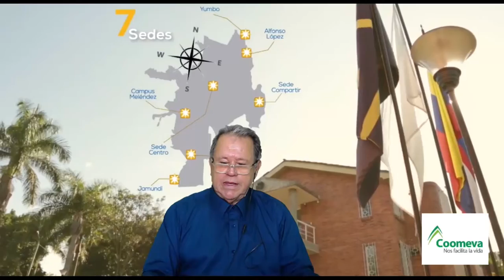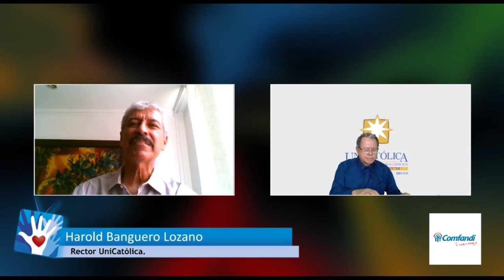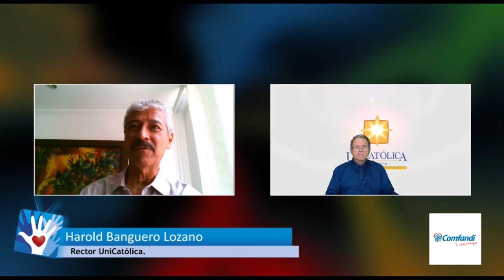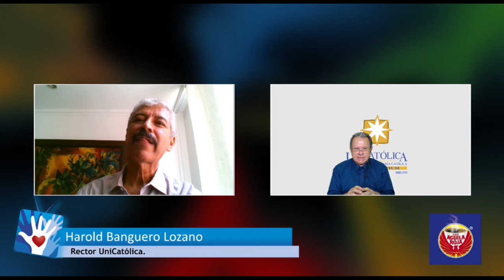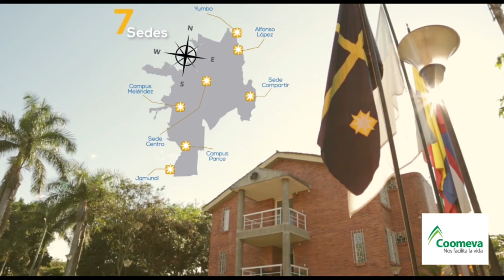Invierte en Educación y cambiarás el Mundo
Educación hoy en la Sala de Jairo. Nuestro invitado es, Harold Banguero Lozano, Rector de Unicatólica.

Jairo Aristizabal Ossa Centro de Medios Digital
 y Tv Online.